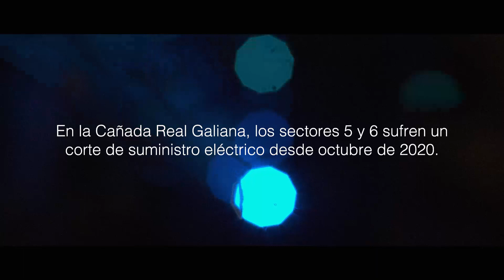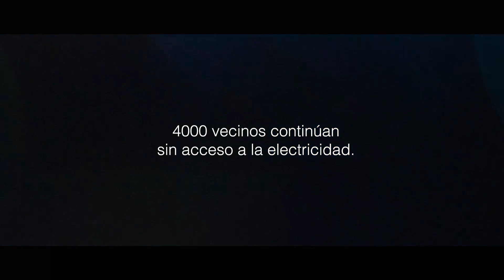LUX - Primer Premio Categoría General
En la Cañada Real Galiana, a 10 kilómetros de Madrid, Rahma, Nora y más de 4000 vecinos sufren de un corte de suministro eléctrico desde octubre de 2020. La situación es insostenible, agravada por los destrozos del temporal Filomena y la pandemia del COVID19.

Esteban Novillo
Festival de Clipmetrajes de Manos Unidas